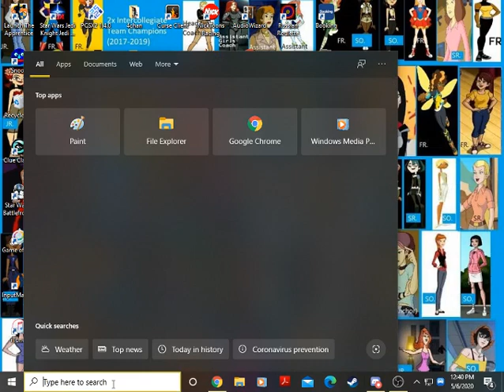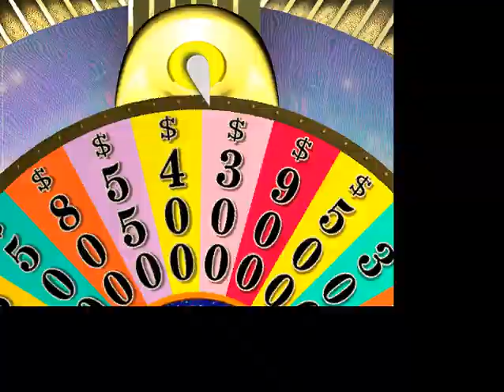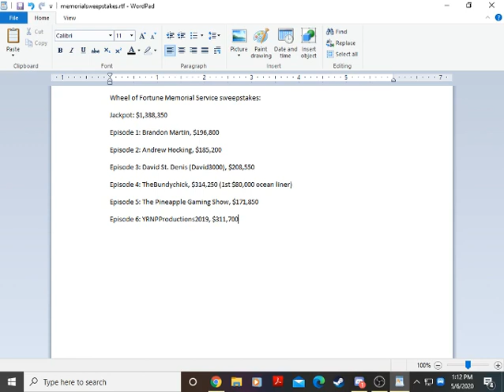Wheel of Fortune 2nd Edition Memorial Service Episode #6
Our previous winner was The Pineapple Gaming Show with over $171,000, putting our total to over $1,000,000. Let's see who will win today's episode of the Memorial Service sweepstakes!